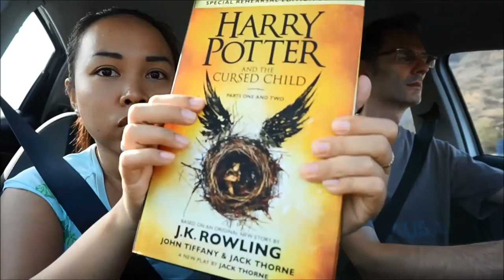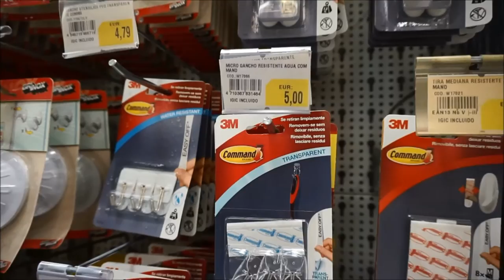BELI NOVEL HARRY POTTER | COBA PIZZERIA BARU // VLOG#10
Hi guys!! Thanks for visiting my channel again...
Apa kabar kalian hari ini?? Semoga semua dalam keadan baik & jangan lupa positive thinking... :)
Ini 2 hari vlog, dimana aku beli novel HARRY POTTER terbaru. Yeay!!! Senangnya...apa kalian suka HARRY POTTER?? Kalian sudah punya novelnya yg terbaru blm??
Semoga kalian gak bosen2 ya nonton vlogku & smoga kalian terhibur.

Semoga kalian punya hari yang menyenangkan... :)